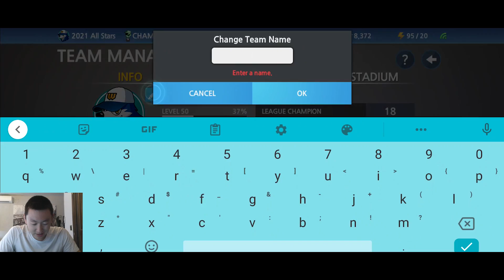Baseball 9 USA Olympic Team!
With the baseball tournament underway in Tokyo, we look to our baseball 9 squad for some inspiration

Donos: Streamlabs.com/offtheheazy

You can purchase the gear that I use here!

Webcam (Logitech C920)
Microphone(Blue Yeti Blackout)
Keyboard (Razer Blackwidow X)
Mouse (Logitech G502)
Mousepad (Steelseries QCK)
Phone (Google Pixel 3XL)